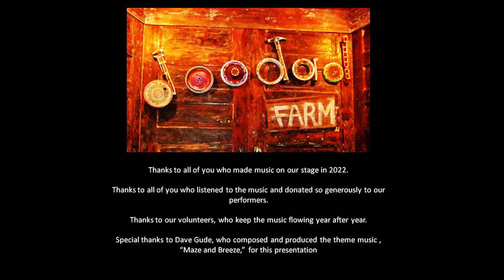Doodad Farm 2022 Montage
Here are some of the highlights of Doodad Farm's 2022 season.

Doodad Farm (Greensboro, NC, USA) is a grassroots music venue featuring local and traveling musicians. Since 2011, we've hosted hundreds of performers simply for the joy of bringing great live music to our community. We never charge for admission, but instead request that our guests contribute to the artists. This honor system allows everyone, regardless of means, to enjoy the shows we offer.

After two years of dealing with Covid-19, we came back with full force in 2022, hosting 15 shows, including two fundraising, all-day festivals. We were overwhelmed with the turnout and the generosity of our guests.

The thumbnail image for this montage is of Dan Forsyth of the Binghamton, NY band, Driftwood. They've been a favorite here since they first appeared in 2012.

The lovely music for this video was composed, performed, and produced by Dave Gude, a musician based in nearby Burlington, NC. Dave is a member of the band Graymatter, also a popular act here at Doodad Farm. All rights to this song, "Maze and Breeze," are reserved.